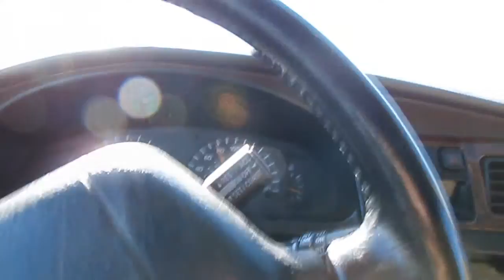crappy video - from a roll on